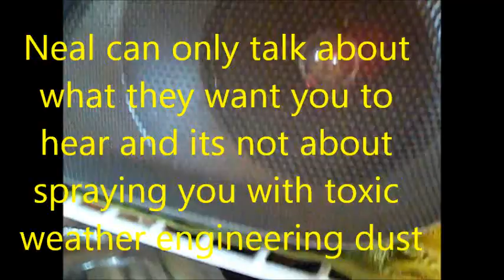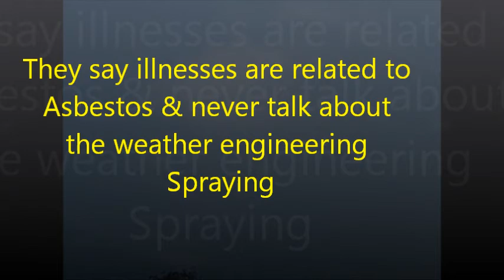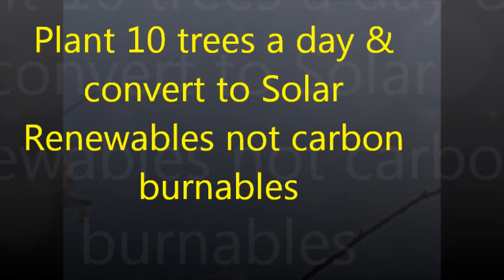Global Dimming Sept 2018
And they would rather you not know because its about covert control, enviornmental hijacking for power & control